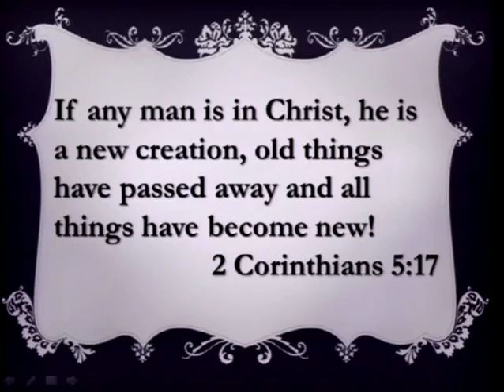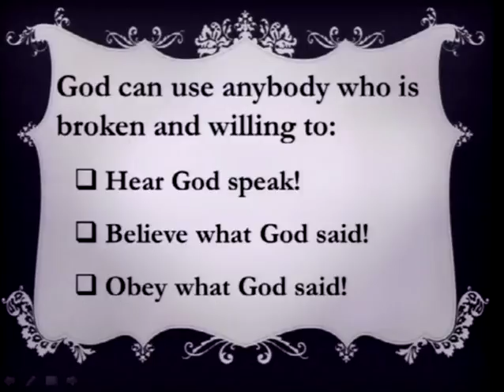Brother Joe's 40 Year Testimony - AD (9/22/13)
Brother Joe's 40 Year Testimony - AD